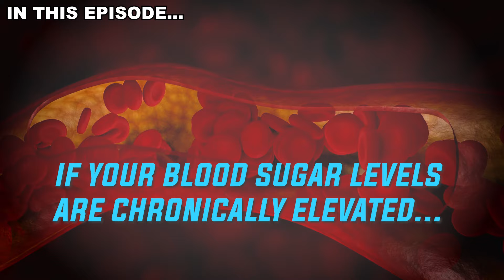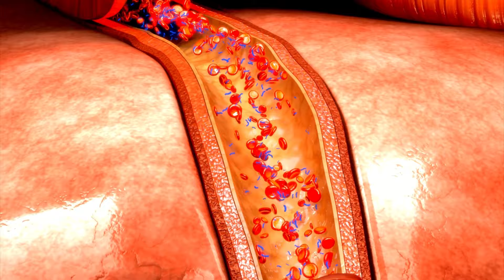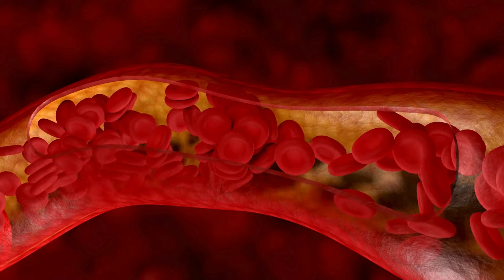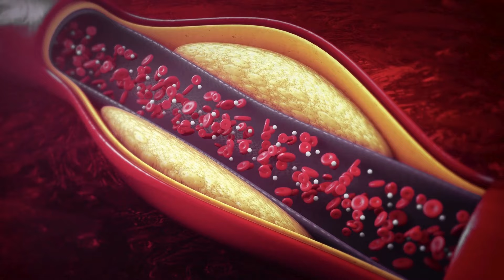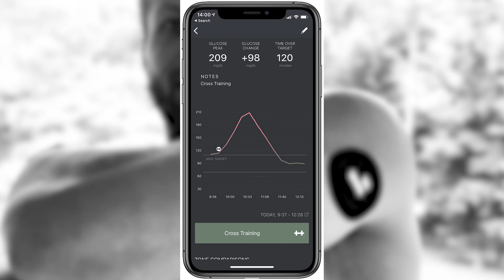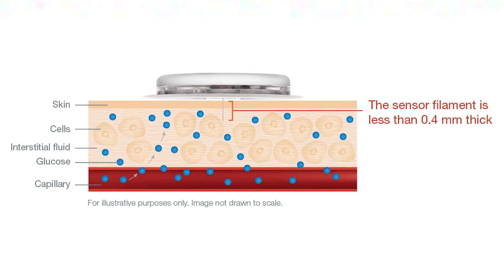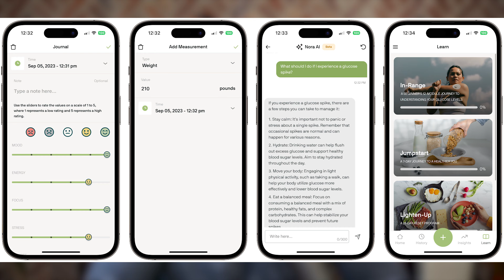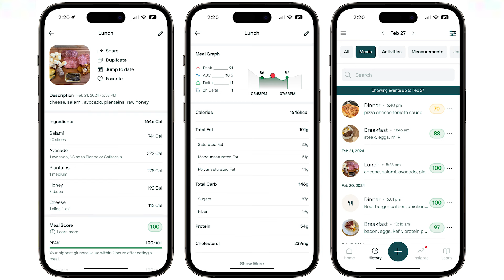Primal Shift Podcast #44: Why You Should Wear a Continuous Glucose Monitor (CGM)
In this episode, we explore the critical aspects of blood sugar management and the innovative use of continuous glucose monitors (CGMs) to maintain optimal health, even on a low-carb diet.

We'll unravel some common misconceptions about diabetes, including the emerging concept of Type 3 diabetes linked to Alzheimer's, and I’ll share personal insights from my own experiences with CGMs. Learn how dietary choices, stress, and other lifestyle factors can profoundly affect your blood sugar levels and overall health.

This discussion is essential for anyone looking to enhance their understanding of metabolic health and prevent chronic illnesses through practical, data-driven insights.

In this episode:
00:00 - Intro
01:49 - My Discoveries Using CGMs
03:24 - What Happens When Your Blood Sugar Levels Rise?
04:22 - The Concept of Type 3 Diabetes and Mental Health
06:04 - Dietary Impacts on Blood Sugar Levels
07:37 - Stress Impacts on Blood Sugar Levels
08:26 - Exercise and Its Immediate Effects on Blood Sugar
09:09 - The Role of Chronic Stress and Poor Sleep
11:57 - How to Use and Choose the Right CGM
16:10 - CGMs That I Use
16:42 - The Importance of Using a CGM
21:06 - Closing Thoughts: Why Monitor Your Blood Sugar?

And as always, thank you for tuning in to the Primal Shift Podcast!

Links:
For a limited time, join Levels and receive an additional two free months on your annual membership

Read my comparison of Levels Health and Nutrisense on the blog

Check out my conversation with Laura and Erin from Mark Sisson’s Primal Health Coach Institute and learn how to boost your health by shifting gears

Learn more on how exercise influences your blood glucose response (I drank a can of Coke as an experiment)

Learn how continuous glucose monitoring can improve your health and fitness